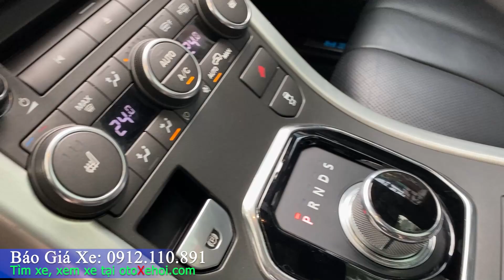Bán Land Rover Range Rover Evoque Dynamic 2013 xe ô tô cũ cực chất